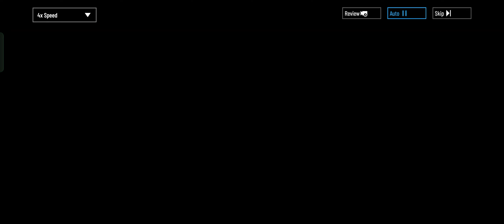Chapter 24 (14) : Chaos Unsnarled || Punishing : Gray Raven [Global]